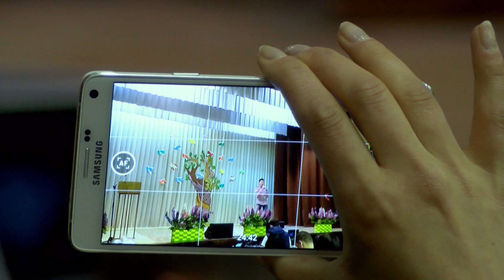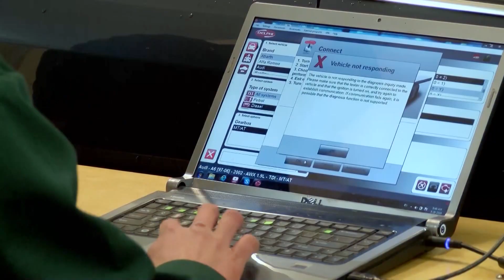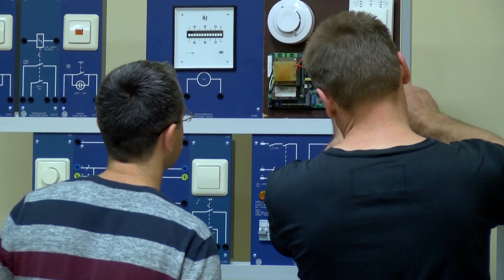Kviečiame mokytis | RTVMC 2019